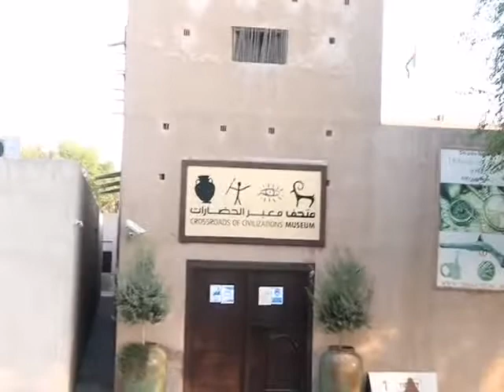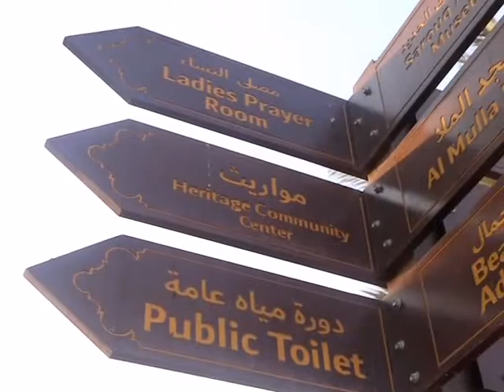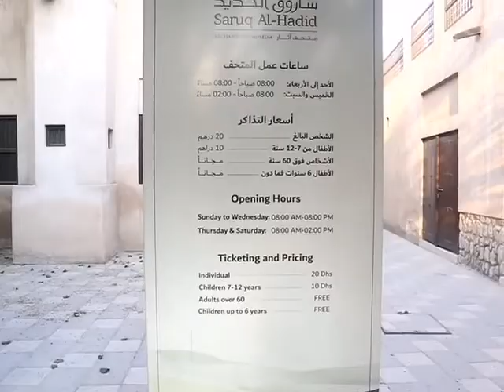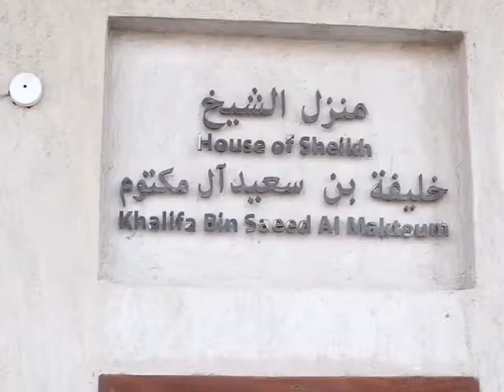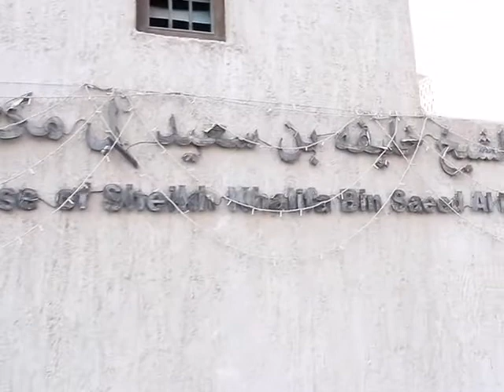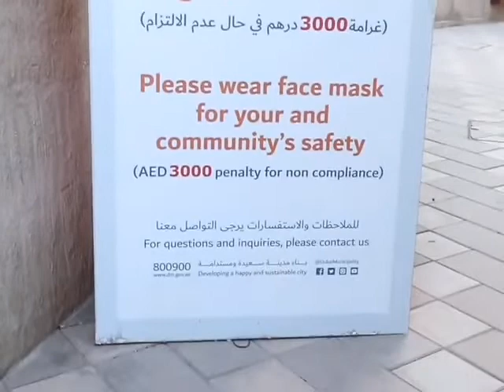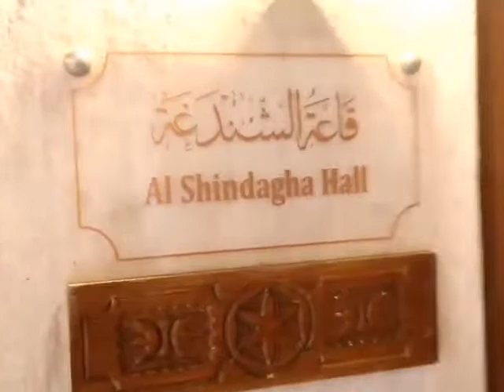DUBAI HERITAGE VILLAGE#BUR DUBAI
The Heritage Village was created in 1997 in Al Shindagha Historical Neighborhood in Dubai, close to the Diving Village, to embrace the heritage events and to display a live image of the old traditional life in UAE. It represents the components of wild, marine, and mountain life, where the visitor can identify closely the old traditional customs of the country and the special characteristics of old houses, handicrafts, patterns, and forms of living. It is owned and managed by Dubai Culture & Arts Authority. Working hours at Dubai Heritage Village are Sunday to Thursday, 8:00- 22:00, Friday and Saturday from 3:00 to 22:00.